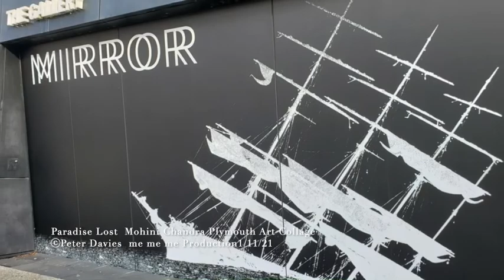Paradide Lost Plymouth Art Collage 1:11:21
Paradise Lost explores the rich history of shipwrecks  in the historic naval  ⚓️ port of the City of Plymouth and their relation to empire, slavery and indenture. in this short film you will see artefacts recovered from Plymouth Sound from local divers 🤿 and The Ship Project, Brass Port Hole from WW11 era, Wedgewood Coffee Pot Lid, Complete Wine Bottle 1870, Copper Alloy gas check, fired from a rifled muzzle loading gun (RML), Hand Painted Stoneware a type of facsimile copy of imported Chinese Porcelain 1790's, Roman lead anchor stock and some Lead Musket Ball ammunition reocvered from HMS Amethyst 1811.
Mohini Chandra's new body of work reflects the complex movement of people and objects within the colonised world whilst reflecting on her own journey aboard indenture ships, while shipping was the powerhouse of empire in the ruins and debris os shipwrecks, any notions of the paradisiacal are challenged by the harsh realities of maritime expansion.